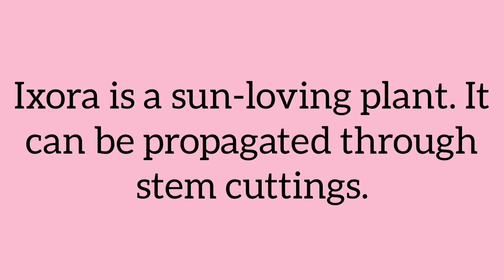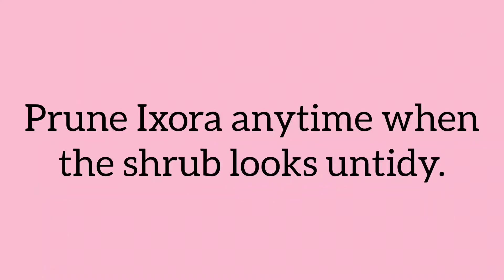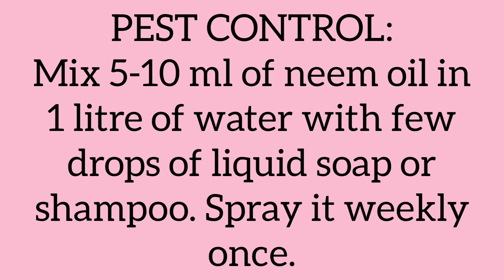How to grow and care Ixora plant? Best summer flowering plant for beginners. Grow from cuttings.